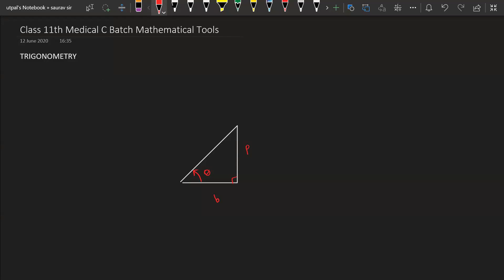L 3 Mathematical Tools 11MC